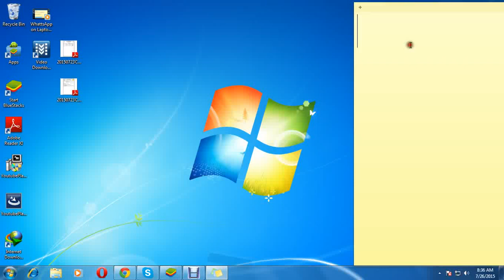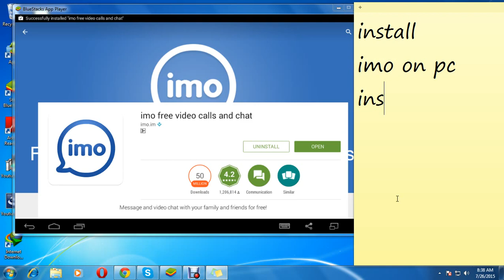install IMO Video calling app on laptop and pc Most Viewed ..Free CAlling ✔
WATCH UPDATED NEW VIDEO

downlload whatsapp for pc